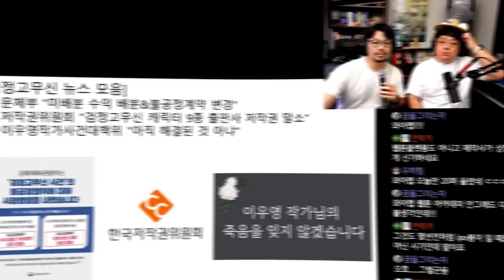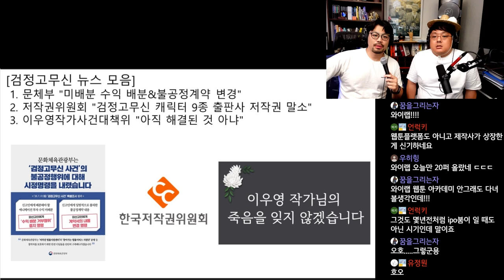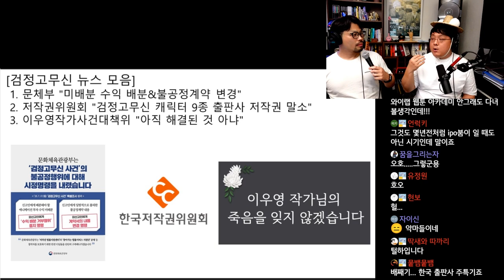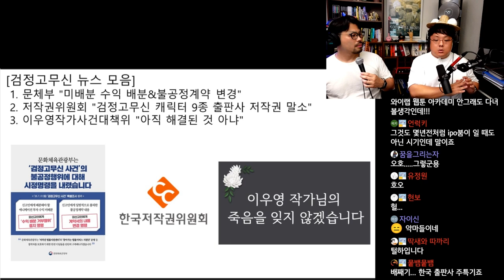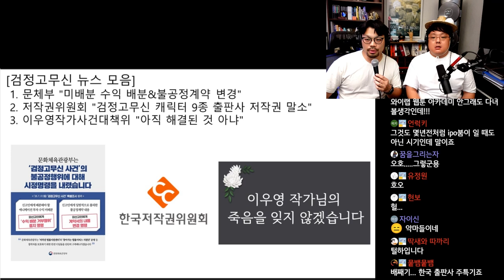검정고무신 사태 어떻게 진행되고 있을까?